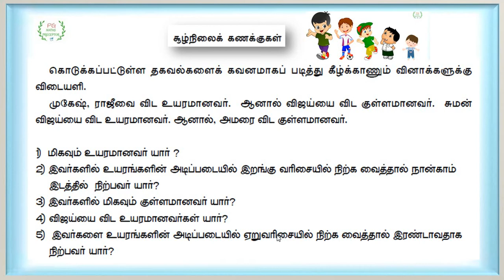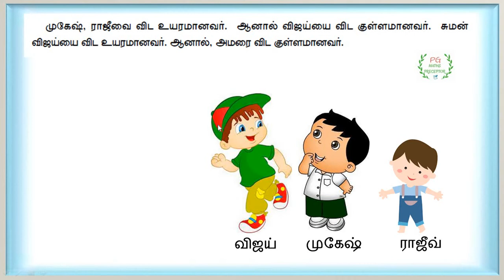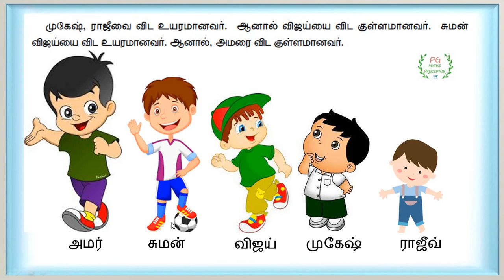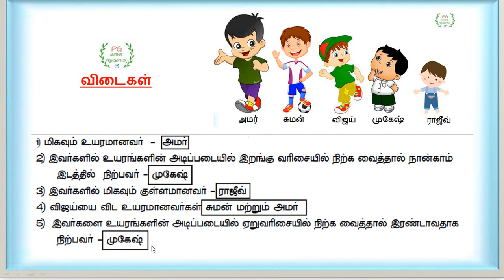NMMS / NTSE Exam situation problem